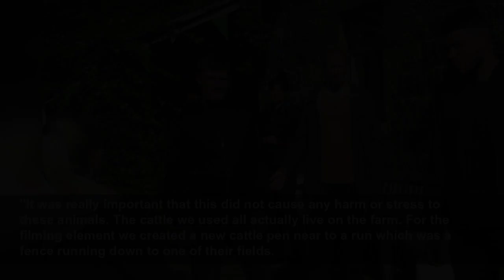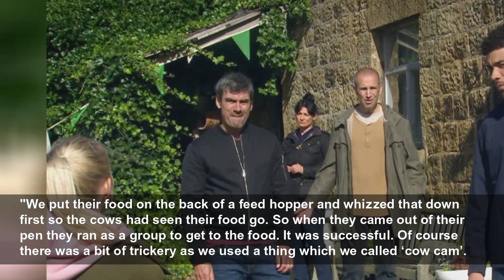Emmerdale confirms terrifying cow stampede stunt as characters in grave danger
Emmerdale spoilers have revealed residents face peril during the big storm, as the cows on Moira Dingle's farm escape...
Mirror
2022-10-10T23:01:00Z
Strictly: Richie and Giovanni perform a Lion King themed Samba
Strictly: Kym praised after ‘best dance’ in series
Strictly: Professionals dance to We Don’t Talk About Bruno
Gogglebox: Shirley says Dave is 'in the wrong job'
MAFS: Kasia and Kwame decide to leave
Strictly's Danny John-Jules refuses to appear on It Takes Two - and Amy is left in tears
Strictly: Jowita says Hamza is 'meant to jive'
Corrie: Tim and Aggie grow close
Strictly: Kym Marsh describes dancing with 'visual vertigo'
Strictly: Fleur East announced as 2022 contestant
Eurovision: Liverpool beats Glasgow to host contest in 2023
Bargain Hunt: Married couple stunned at value of Omega watch
I’m a Celebrity: Teaser for new series
It's been teased a series of different events will unfold, with most of the village in peril in one way or another.
Now, details have been confirmed about one of the stunts, and its certainly a soap first.
Spoilers confirm that the cows at Moira Dingle's farm end up escaping their barn, which is collapsing around them in the wind.
As the cows get out, it's not long before the storm panics them and they begin to stampede.
Show designer Duncan Howell has also revealed details, and appeared to confirm the cows would charge at some characters and leave them in danger.
He spilled: "This was one of the big elements of the week. A cow stampede has not been done on a soap to this extent. We began with conversations and lots of planning with the farmer.
"It was really important that this did not cause any harm or stress to these animals. The cattle we used all actually live on the farm. For the filming element we created a new cattle pen near to a run which was a fence running down to one of their fields.
"So when they came out of the pen they gathered to go down the run to their field. They know they get fed both in the pen but also in the field. We did a rehearsal which was useful as it ensured the producers and everyone was happy with what we were doing and it was recorded to ensure there was no distress or any stress being caused to the animals.
"We put their food on the back of a feed hopper and whizzed that down first so the cows had seen their food go. So when they came out of their pen they ran as a group to get to the food. It was successful. Of course there was a bit of trickery as we used a thing which we called ‘cow cam’.
"An amazing company called Animated Extras from Shepperton Studios created a cow’s head that could be puppeteered.
"This will enable the audience to see a cow’s point of view. In the scene it will look as if the cows are running towards the Emmerdale characters as the cows stampede. It worked perfectly. "
Speaking to The Mirror in August, she said: "There is a story, which involves Nate, Sam and Belle, which is the one that only Emmerdale can do. And that's going to dominate quite a lot of the 50th as well."